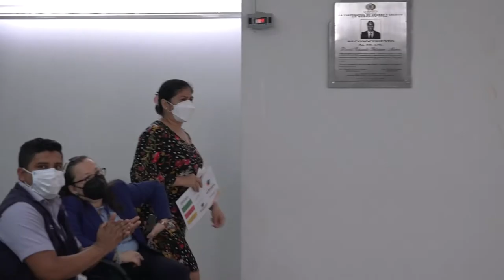Elección de asambleístas en cooperativa La Benéfica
El viernes 15 de octubre en rueda de prensa, Cooperativa La Benefica realizó la convocatoria para la elección de representantes a la Asamblea General, las inscripciones estarán abiertas desde el 18 de octubre al 12 de noviembre.